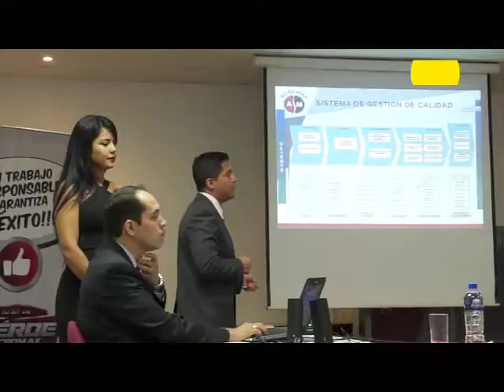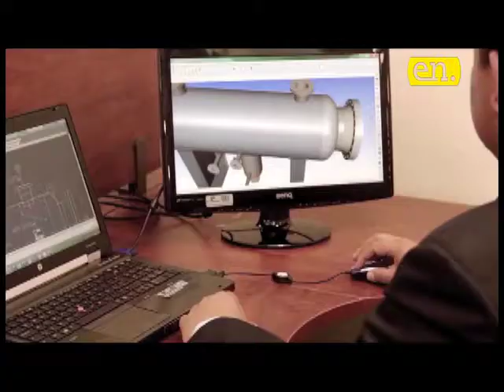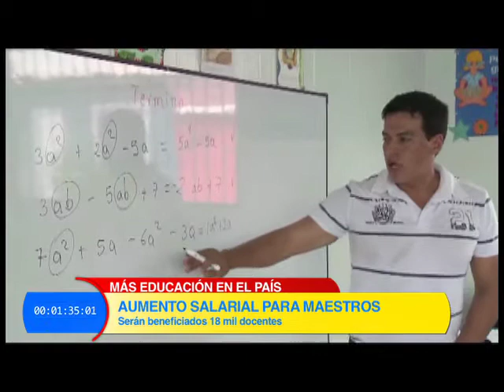Resumen TV 12 3 2015